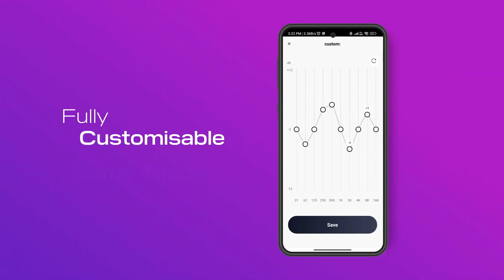Wings Phantom 800 🔥 Gaming TWS | Price 999 😲 | App Support, 50ms Gaming Latency